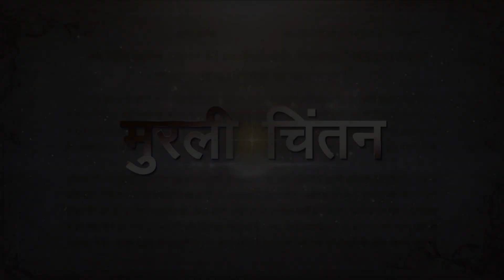मुरली चिंतन - बी के सूरज भाई जी 3- 7-2021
★彡 सम्बन्ध संपर्क की 彡★
≈≈≈≈≈≈≈≈≈ आत्माओ को ≈≈≈≈≈≈≈≈

 ᖇᗩᒍYOGᗩ ᗰEᗪITᗩTIOᑎ ᑕOᑌᖇՏE
                          ᴊᴏɪɴ
                         करवाएं

                       ᵒʳ ᴡʀɪᴛᴇ
                 Oℳ   Տℍᗅℕᝨⅈ
                    ᵃᵗ ᵗʰⁱˢ ☟  ɴᴏ

ஜ●▬▬▬▬▬ஜ۩۞۩ஜ▬▬▬▬●ஜ

                       के
                VARIETY
ᏆᑎᑎᝪᐯᗩᎢᏆᐯᗴ & ᑕᖇᗴᗩᎢᏆᐯᗴ
              CONTENTS

                       ᵒʳ ᴡʀɪᴛᴇ
               ℳℰℛᗅ ℬᗅℬᗅ
                    ᵃᵗ ᵗʰⁱˢ ☟ ɴᴏ

ஜ●▬▬▬▬▬ஜ۩۞۩ஜ▬▬▬▬●ஜ

                    ɾҽցαɾժs,
llıllııllıllı ईश्वरीय खजाना टीम ıllıllııllıll

ஜ●▬▬▬▬▬ஜ۩۞۩ஜ▬▬▬▬●ஜ